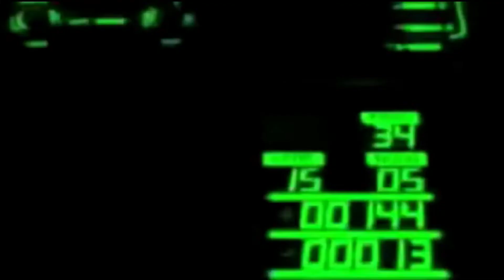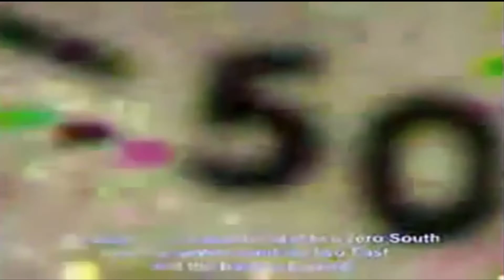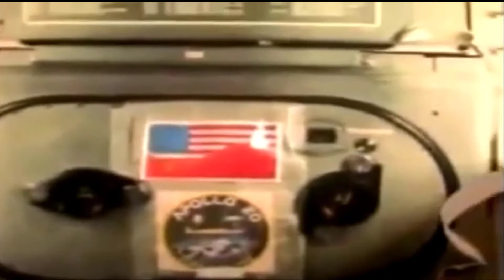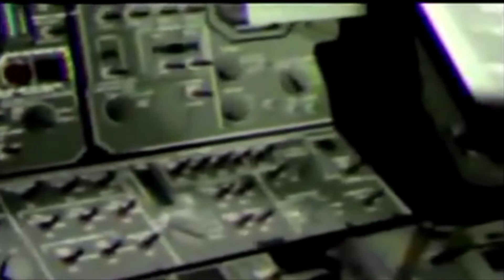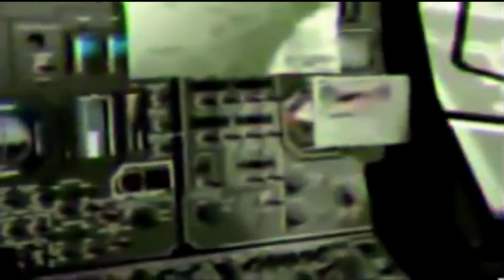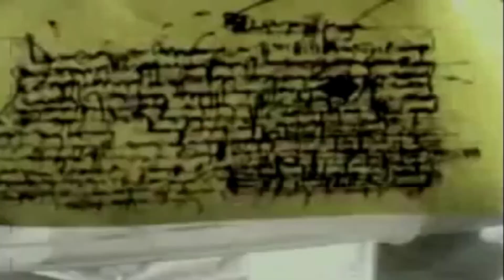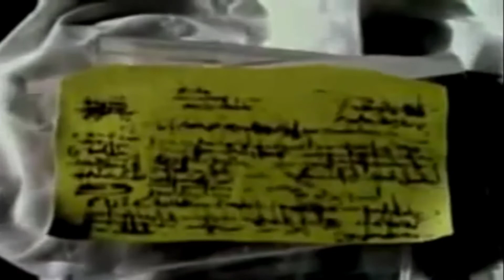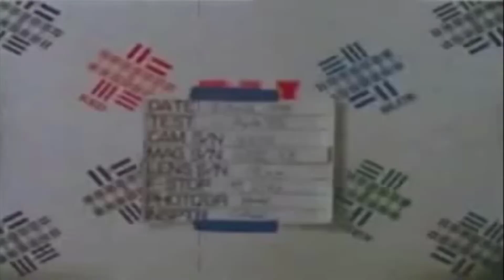Apollo 20 Secret Moon Mission All Raw Videos